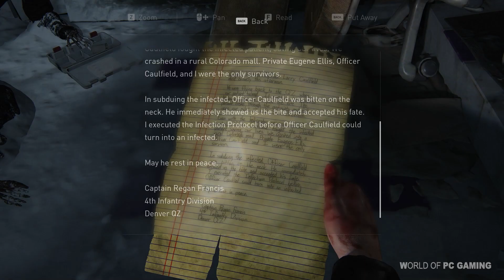Part 18 BACK IN A FLASH - THE LAST OF US Left Behind DLC Gameplay Walkthrough PC Ellie Walkthrough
BACK IN A FLASH - THE LAST OF US Left Behind Gameplay Walkthrough PC Ellie Walkthrough

Game : THE LAST OF US Part 1 LEFT BEHIND
Platform : PC / PS
Release : 2022
Genre : Single Player / stealth / Action / Horror / Survival

Gameplay Details :
In "The Last of Us: Left Behind - Back in a Flash," players delve deeper into the story of Ellie and Riley as they navigate the challenges of a post-apocalyptic world. The DLC episode picks up where the main game left off, exploring the bond between the two friends and the trials they face together.

As Ellie and Riley explore the desolate landscape, they stumble upon an abandoned military outpost rumored to hold valuable supplies. Eager to secure resources for their group, they decide to investigate, unaware of the dangers that lie ahead.

Inside the outpost, they encounter a group of hostile survivors who are willing to do whatever it takes to protect their territory. Ellie and Riley must use their cunning and combat skills to outmaneuver their adversaries and secure the supplies they need to survive.

As they navigate the treacherous environment, Ellie and Riley's friendship is put to the test as they confront moral dilemmas and difficult choices. Through their trials and tribulations, they learn the true meaning of loyalty and sacrifice, solidifying their bond in the face of adversity.

"Left Behind - Back in a Flash" is a gripping tale of friendship, survival, and resilience, showcasing the strength and determination of Ellie and Riley as they navigate the harsh realities of a world torn apart by infection and chaos. Players are immersed in a compelling narrative that explores the depths of human connection and the enduring power of hope in the darkest of times.

✔️Comment box is free to express. Do comment on it.

 💡 Game Description: 💡
The Last of Us Part I is a 2022 action-adventure game by Naughty Dog and Sony Interactive Entertainment, a remake of the 2013 game. It features enhanced combat, exploration, and accessibility options. You will play as Joel, escorting Ellie across a post-apocalyptic United States, defending her from cannibalistic creatures. The game also includes a 2014 expansion pack, The Last of Us: Left Behind.